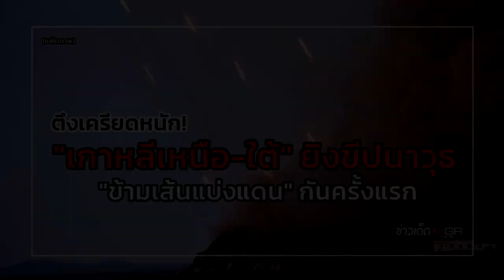ตึงเครียดหนัก! "เกาหลีเหนือ-ใต้" ยิงขีปนาวุธ "ข้ามเส้นแบ่งแดน" กันครั้งแรก : ข่าวเด็ดแมเนเจอร์